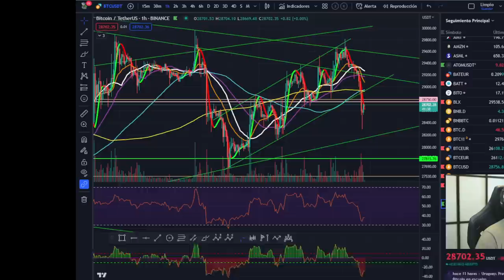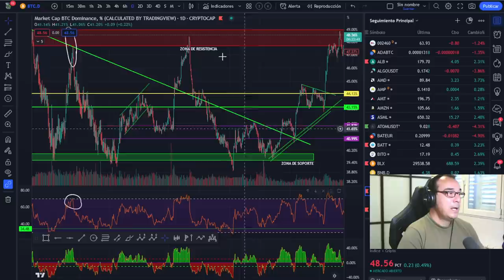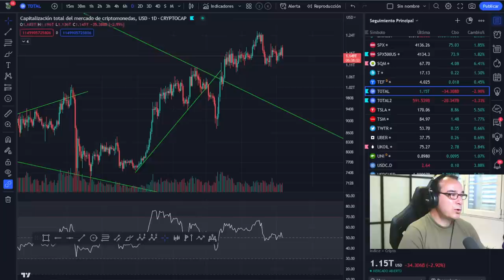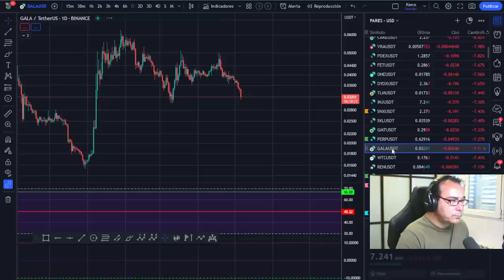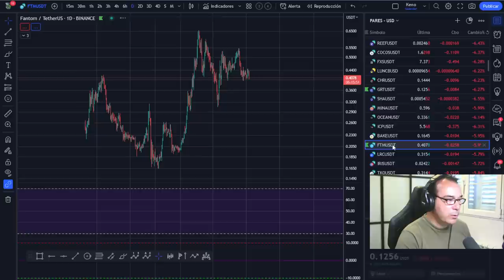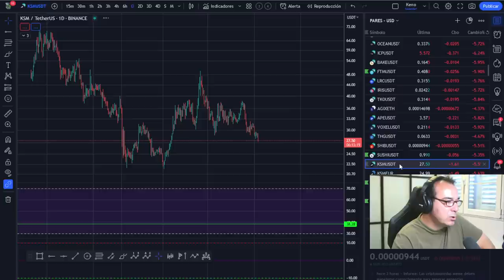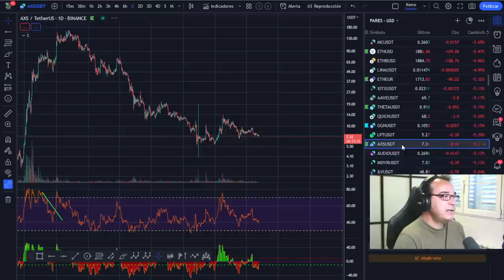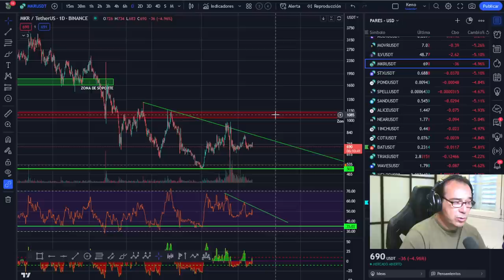🤢🤢 BITCOIN Los sábados SANGRIENTOS generan esto en un 90% 🤢🤢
LECTURAS RECOMENDADAS:
EL MEJOR SOBRE BITCOIN Y BLOCKCHAIN FÁCIL DE ENTENDER: